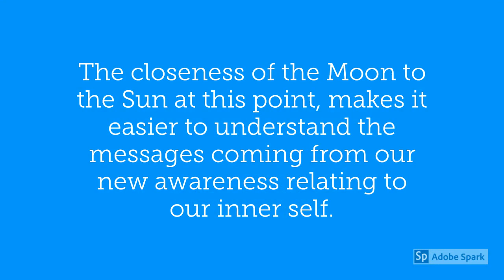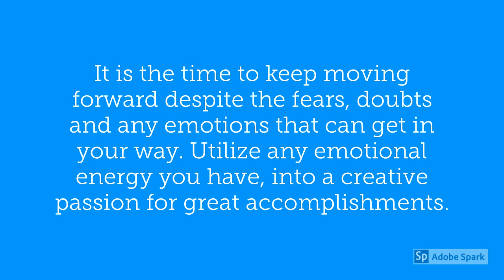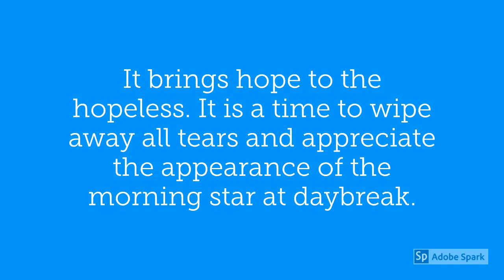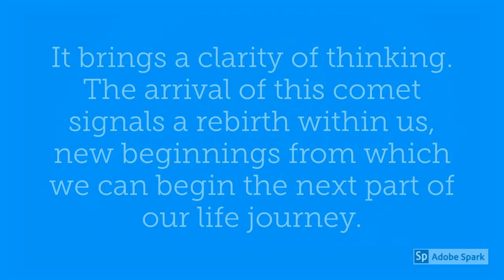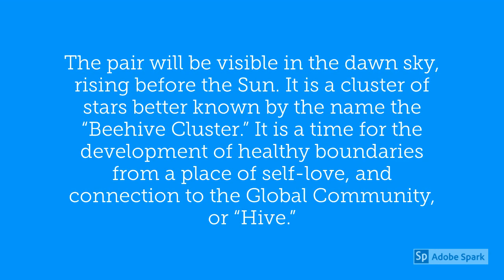Virgo August 2019 Horoscope